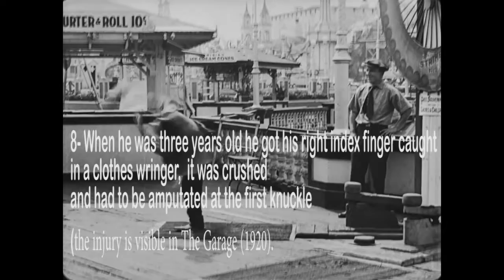Buster Keaton's Most AMAZING Physical Comedy Stunts!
Welcome to the Best Movie Experience!! Every Day Exhibe Flix Presents a New Movie. 30 Extraordinary Movies Added Every Month. Enjoy New Independent Cinema Releases, Innovative International Discoveries, and All Time Award Winning Classics.
PARLOR, BEDROOM AND BATH (1931)
Director Edward Sedgwick